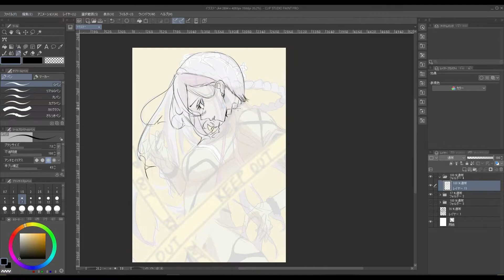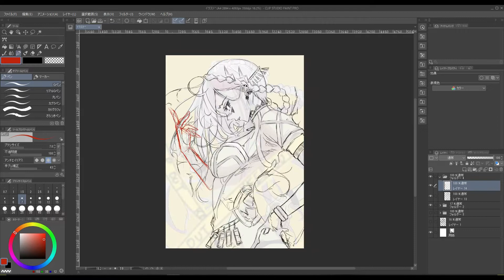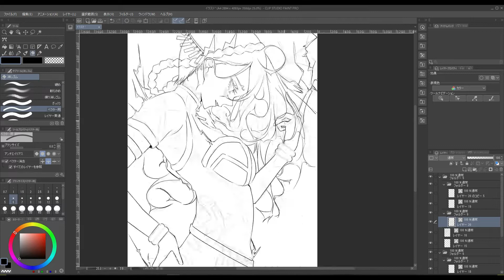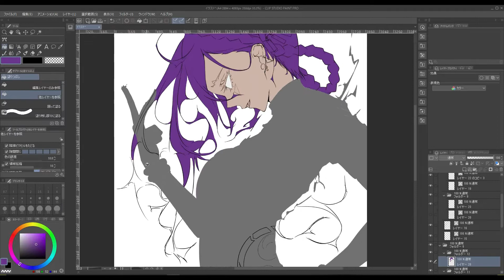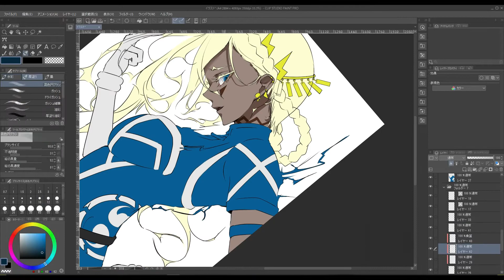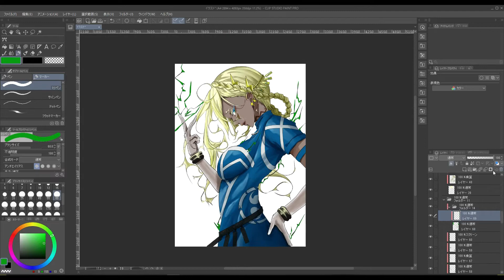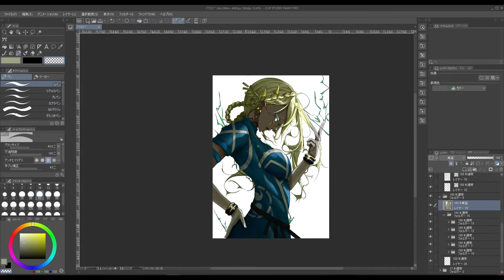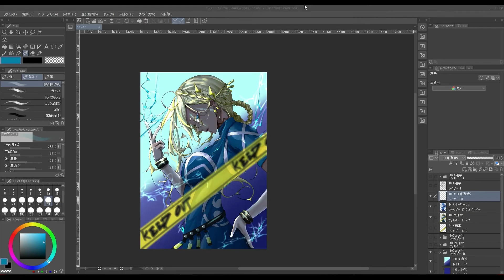【Original・Keep Out】Illustration Making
オリジナル作品を描きました！

オリジナル

★使用ツール
ソフト：CLIP STUDIO PAINT PRO
液タブ：HUION Kamvas 13

★設定
キャンバス：A4サイズ　350dpi
動画スピード：x30

I painted an original work!

★Character
Original

★Tools
Software：CLIP STUDIO PAINT PRO
Pen Tablet：HUION Kamvas 13

★Settings
Canvas Size：A4 350dpi
Movie Speed：x30